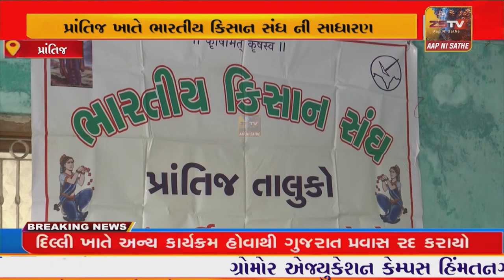પ્રાંતિજ ખાતે ભારતીય કિસાન સંઘની સાધારણ સભા યોજાઈ /ZSTVNEWS//